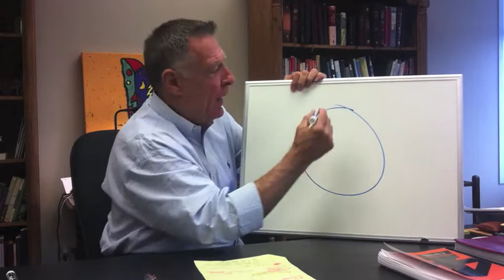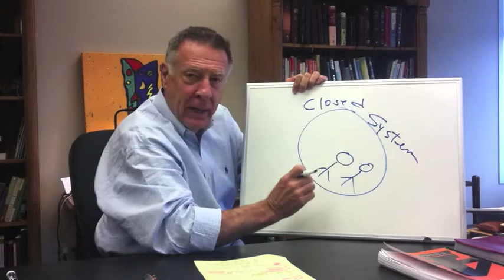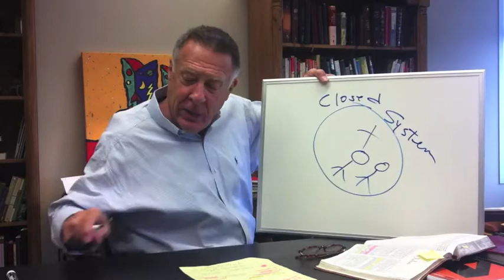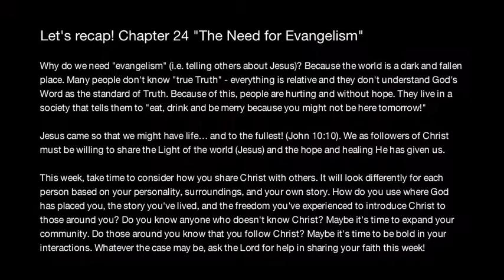Chapter 23 - The Four Priorities, 3rd Ed.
Join us each week as we work through this incredible discipleship workbook. Great for individuals looking to dive deeper, as well as small groups and discipleship groups for further discussion. Life is too short to get it wrong - so join us online and get it right!